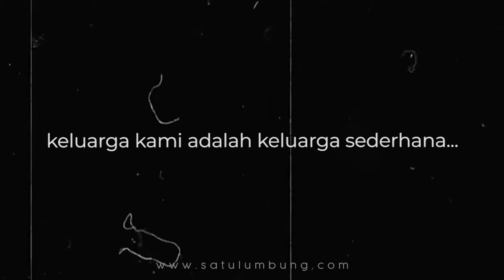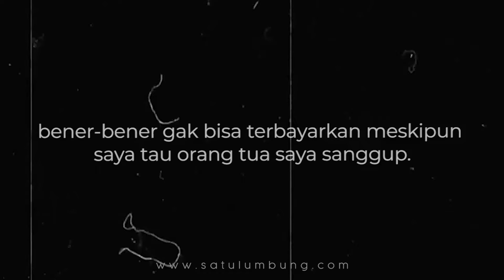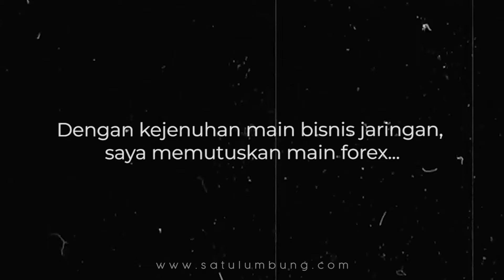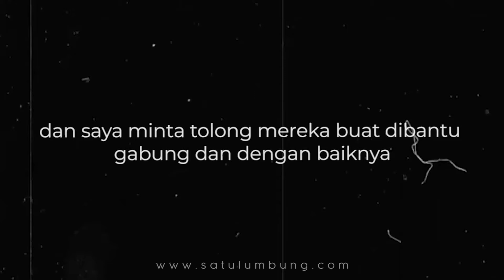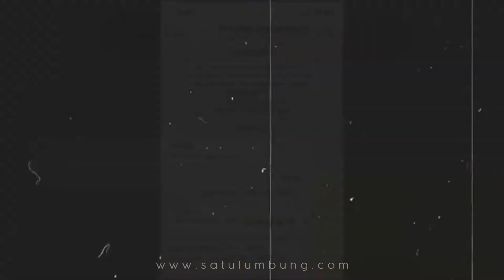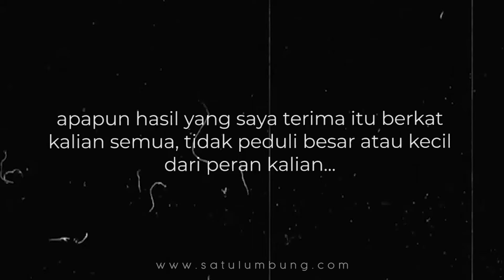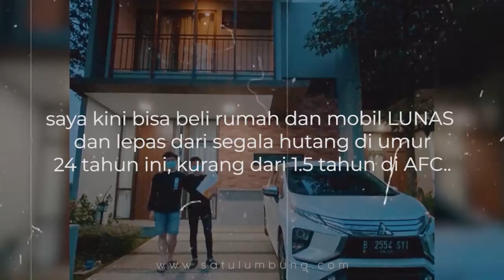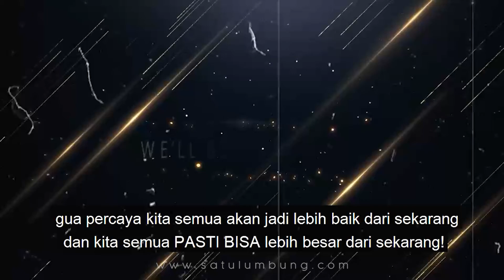Saya Percaya Kalau Orang Lain Punya Kesempatan Untuk Berhasil Maka Kita Pun Juga - Reza Andhika